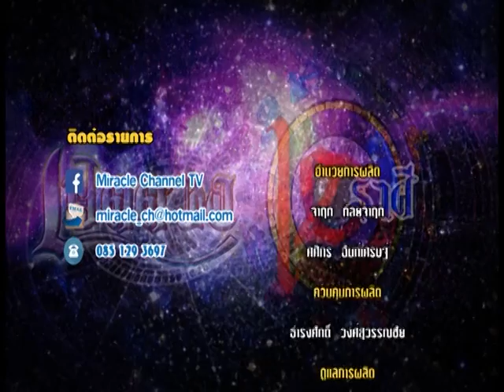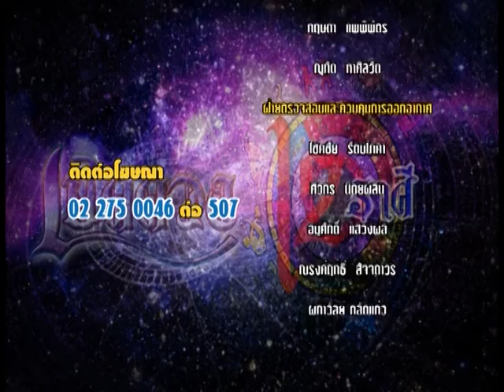รายการเปิดดวง 12 ราศี | 20/09/59 | EP 4/4